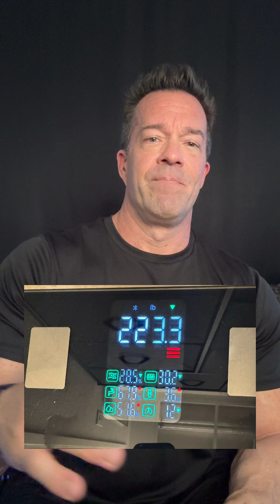Update on 15g of Creatine Day 21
Day 21 of My High-Dose Creatine Experiment (15g Daily)

This is my 3-week update after taking 15 grams of Creatine Monohydrate daily — inspired by Dr. Rhonda Patrick’s podcast discussing potential cognitive benefits, especially under sleep deprivation and stress.

I started noticing I felt stronger and was able to get more reps a few days leading up to Day 21—especially on pulldowns, arms, shoulders, and even legs. It didn’t feel like a placebo effect, since I hadn’t felt this way during the earlier weekly updates.

If you're curious, I’ve also posted Week 1 and Week 2 updates — those are available now on the channel. (Or below, copy etc. Also, I have a recap of Dr. Rhonda Patrick's podcast that has the cliff notes version of what was discussed.

Dr. Rhonda Patrick's podcast (Cliff notes I have cut down the video to showcase the highlights)